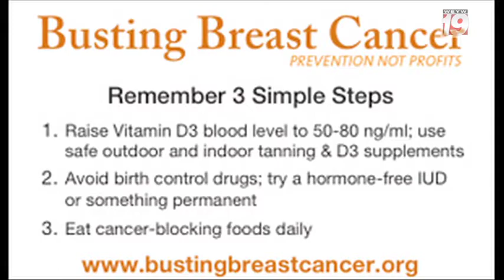Good Morning Florida Keys with Jenna Stauffer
Susan Wadia-Ells joins Jenna and talks about her organization, Busting Breast Cancer. Susan also discusses her forthcoming  book which is entitled Busting Breast Cancer: 7 Simple Steps to protect our daughters from this unnecessary disease.